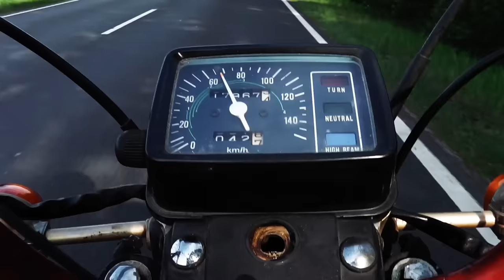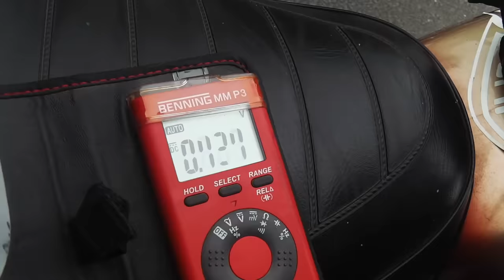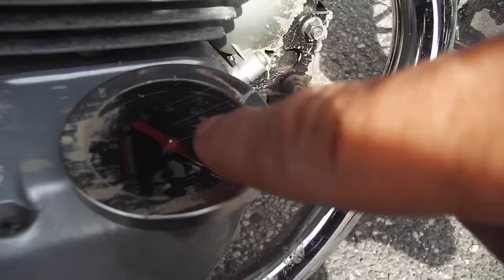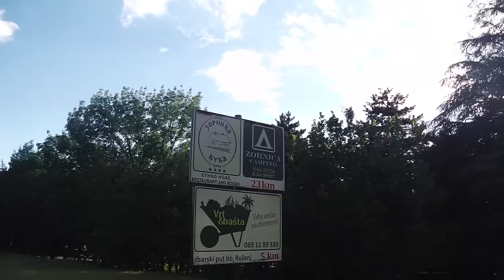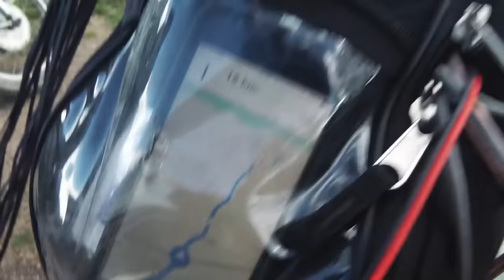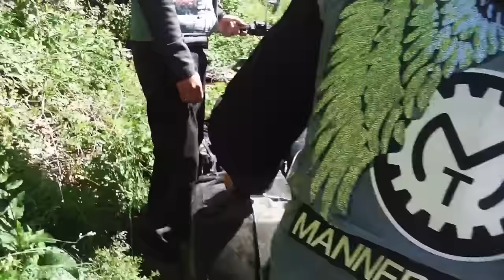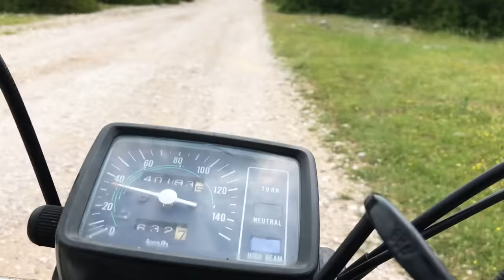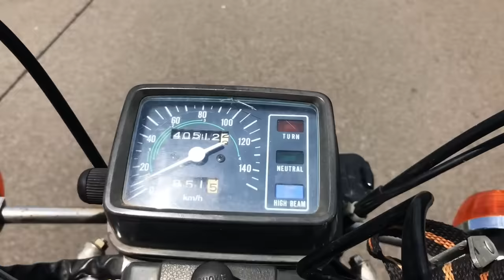Choppertour durch Osteuropa der Film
Männertours geht in die Sechste runde. Dieses mal fahren wir mit Honda cm185t Choppern durch Osteuropa. Eine ungewöhnliche Motorradreise die ihres gleichen sucht.
Der Film ist ein zusammenschnitt der Serie.

Bilder:
Sunrise vector BSGStudio
Breakfast vector BSGStudio